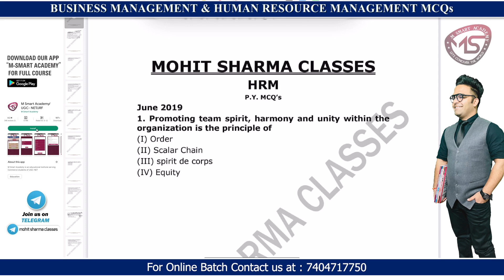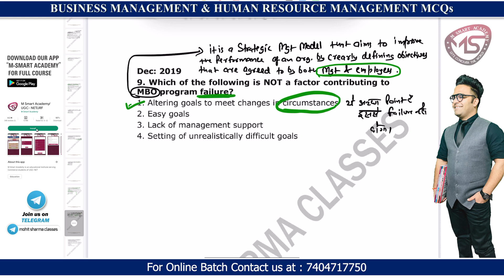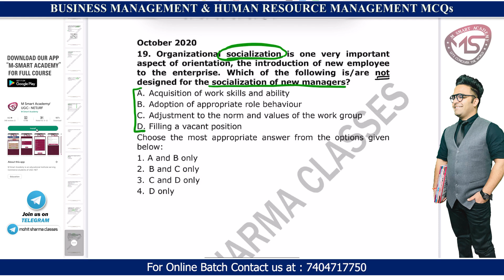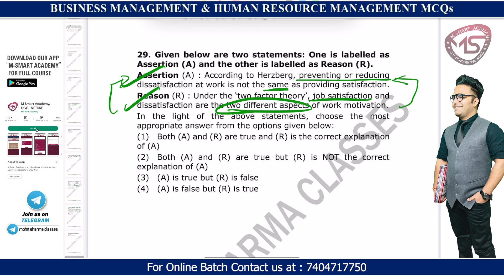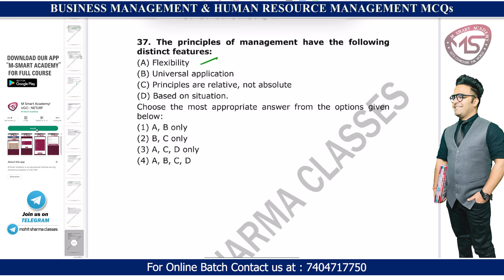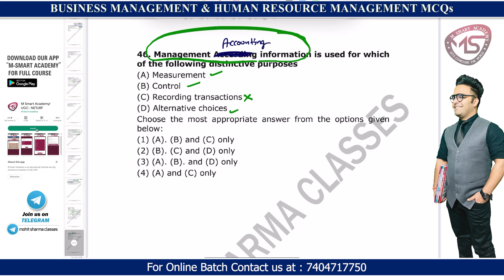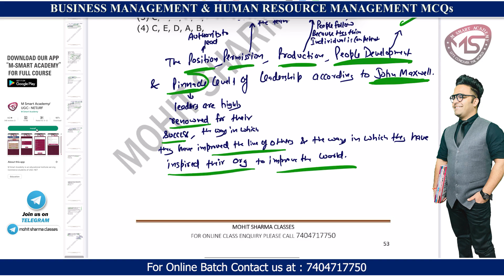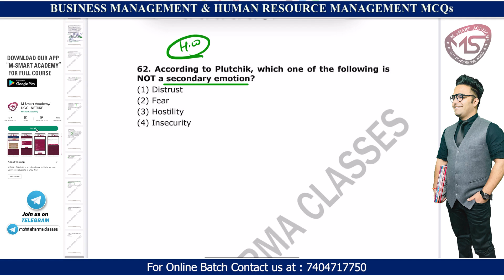Complete Business Management Previous Paper || Business Management Ugc Net || Ugc Net Exam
Complete Business Management Previous Paper || Business Management Ugc Net || Ugc Net Exam Which is Relevant for Nta Ugc Nta Net Exam.
Test Series
Social Updates :-
Keys :-
Complete Business Management Previous Paper
Business Management Ugc Net
Legal Aspects Of Business Ugc Net
Legal aspects mcqs
Business Management Previous Complete Mcqs
Business Management Previous Paper
Business Management Previous mcqs
Business Management Previous mcq
Business Management ugc net Previous Paper
Business Management , HRM & OB Mcqs
Business Management ugc net Commerce
Ugc Net Business Management
Ugc Net Business Management mcqs
Ugc Net Business Management 2022
Ugc Net Commerce Exam Strategy
Nta net Paper 2  Commerce exam update
Ugc Net Paper 2 Commerce 2022 Strategy
Ugc Net Paper 2 Commerce Exam Strategy
Ugc Net Paper 2 Commerce Latest Strategy
Ugc Net Paper 2 Commerce Exam 2022 Strategy
Ugc Net Paper 2 Commerce Exam Guidance
Ugc Net Paper 2 Commerce Exam 2022
Ugc Nta Net Paper 2 Commerce Business Management
Ugc Nta Net Exam update 2022
Ugc Nta Net Exam Strategy 2022
Ugc Net Exam update 2022
Ugc net exam Strategy
Ugc Net Paper 2 Commerce Legal Aspects Of Business